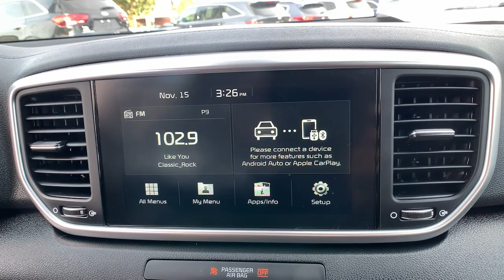2020 Kia Sportage East Hartford, Enfield, Bristol, Wallingford, Columbia 240229A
Sparkling Silver Used 2020 Kia Sportage LX available in 99 Ash Street, East Hartford, Connecticut at Kia of East Hartford. Servicing the East Hartford, Enfield, Bristol, Wallingford, Columbia, CT area.

Recent Arrival! Certified. 2020 Kia Sportage LX 2.4L I4 DGI DOHC 16V 6-Speed Automatic Electronic with Overdrive AWD AWD 17 Machine-Finished Alloy Wheels 6 Speakers 6-Way Manual Drivers Seat Apple CarPlay & Android Auto Brake assist Fully automatic headlights Power windows Remote keyless entry Security system Split folding rear seat Variably intermittent wipers.brbrWere your best choice for all pre-owned KIA product. to view the entire inventory. 22/26 City/Highway MPGbrbrKia Certified Pre-Owned Details:brbr * Powertrain Limited Warranty: 120 Month/100000 Mile (whichever comes first) from original in-service datebr * Vehicle Historybr * Limited Warranty: 12 Month/12000 Mile (whichever comes first) Platinum Coverage from certified purchase datebr * Transferable Warrantybr * 165 Point Inspectionbr * Roadside Assistancebr * Warranty Deductible: $50br * Includes Rental Car and Trip Interruption Reimbursement. 3 month Sirius trial subscription